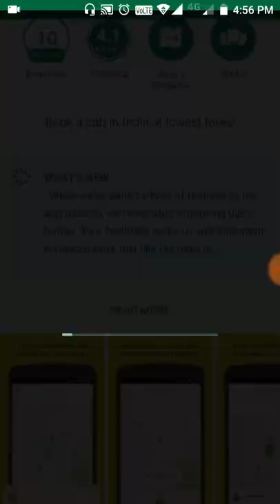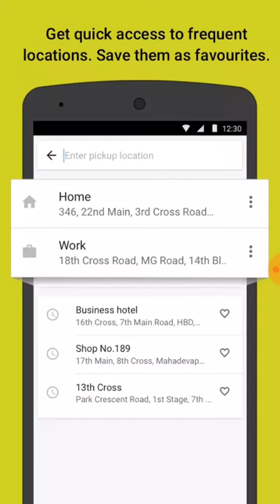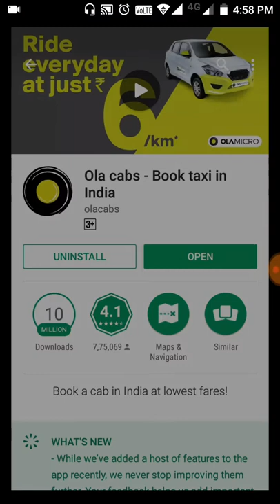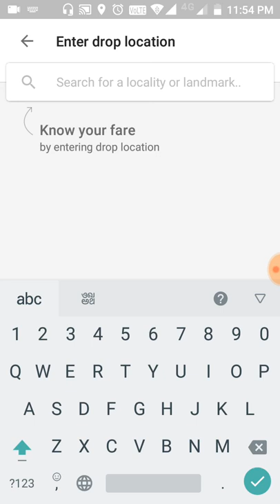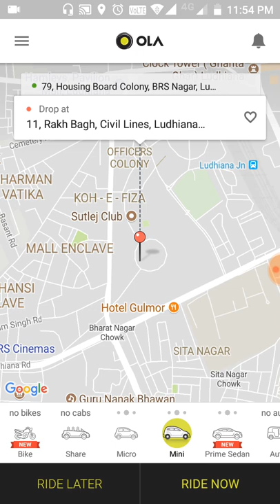How to book Ola cab # Ola share